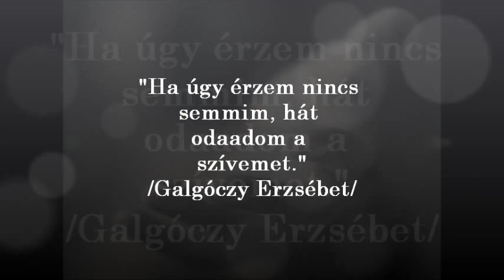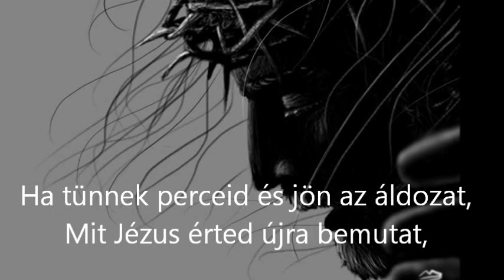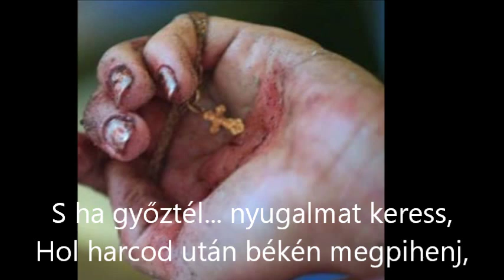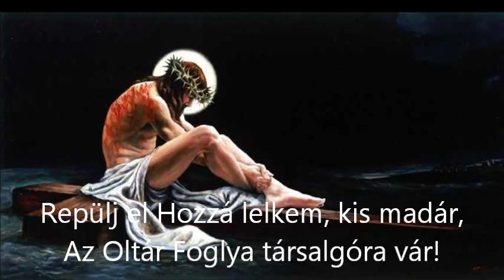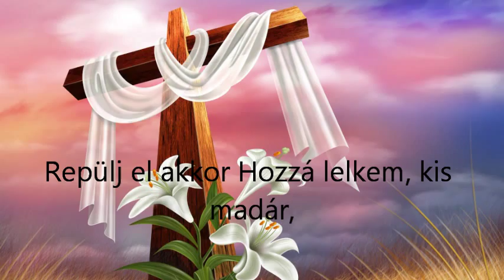Galgóczy-Az Oltár foglya-Josh Groban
A magyar származású Stigmatizált Galgóczy Erzsébet -nem kanonizált- Istent engesztelő szentje.
Ez a videó azért készült, hogy egyre többen megismerjük korunk engesztelő szentjeit, és most kiemelten Erzsébetet, akinek élete példája, közbenjárása erőt ad a szenvedésekben, betegségekben.
Továbbá azért, mert a boldoggá, később szentté avatást segíti, ha az érintett személye él a köztudatban.

Bíztatok mindenkit, járjon utána, ismerkedjen meg vele és adja tovább az ismeretet.